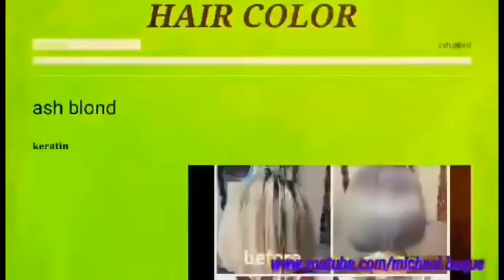layered hair cut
layered hair cut v shape haircut